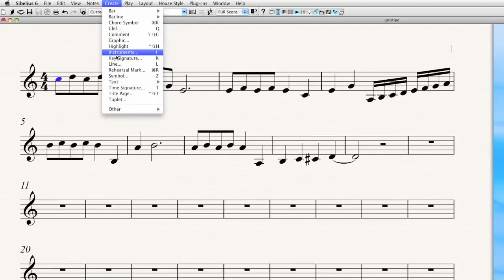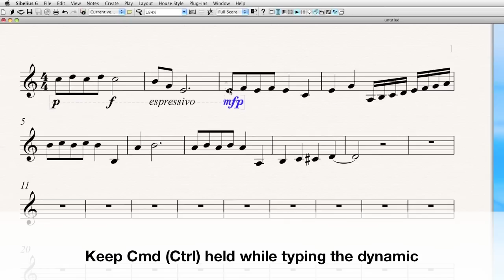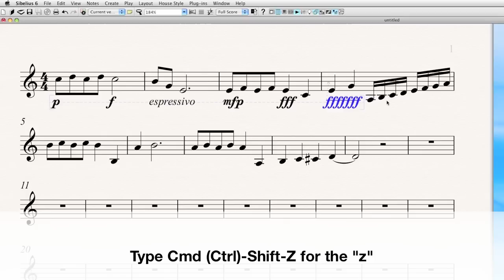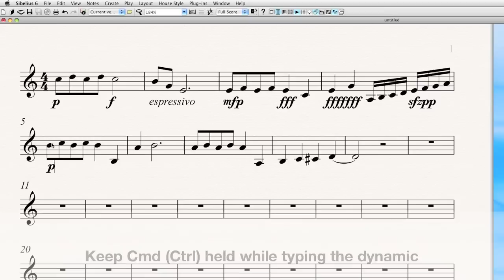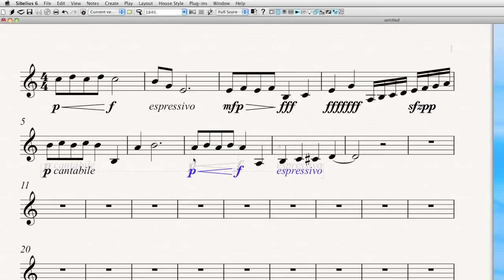Dynamics "101" in Sibelius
A basic tutorial on creating expressions using the proper method and font style in Sibelius.